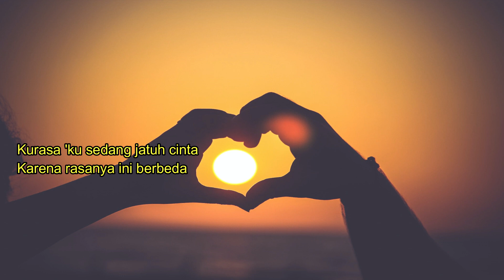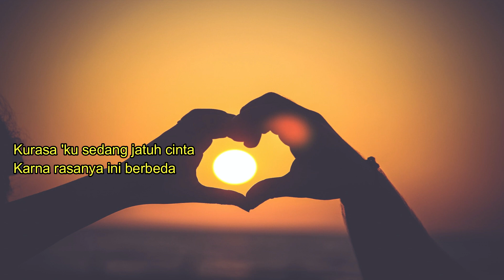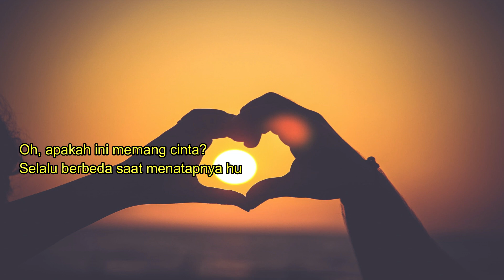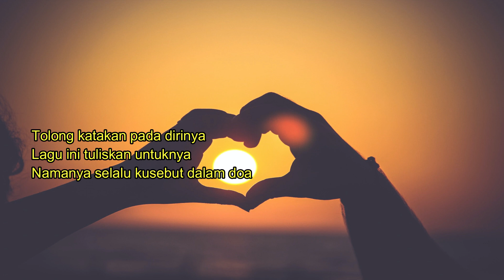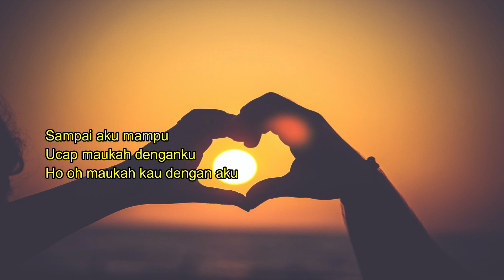Tolong – Budi Doremi (Lirik) Roemah Lyrics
Tolong – Budi Doremi